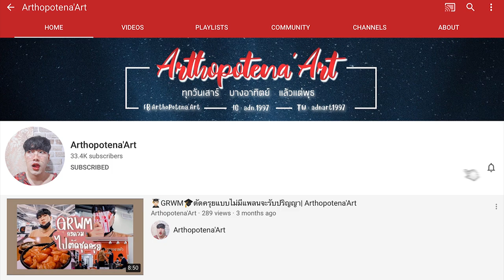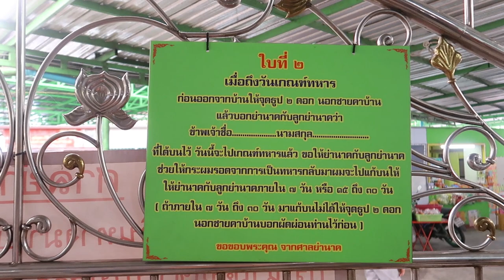🙏🏻 ไหว้แม่ย่านาค ✨ บนเรื่อง "เกณฑ์ทหาร" | Arthopotena'Art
อันยองชินกูดึน พามาทำบุญขอพรกันครับบ เนื่องจากเรา ไม่ต้องเกณฑ์ทหารแล้วว